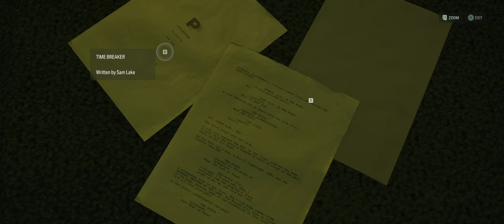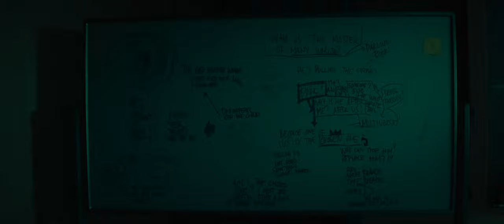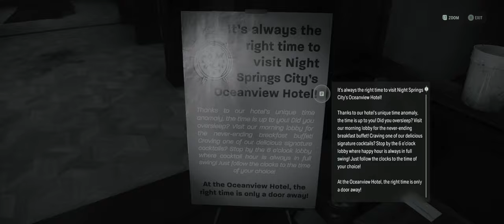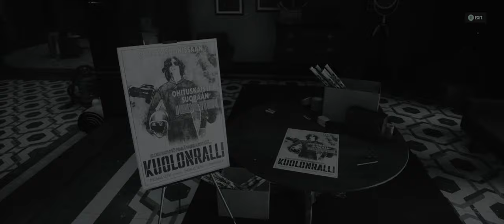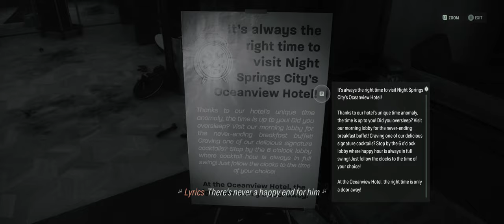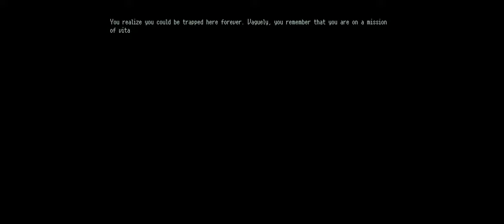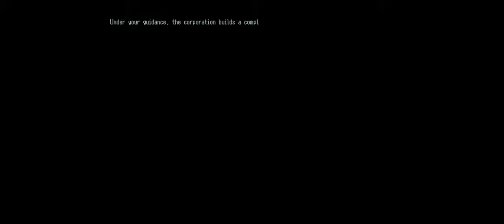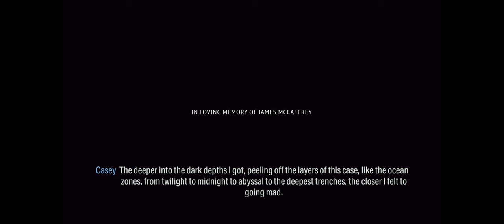I'm in a game! A movie? A comic book... - Night Springs: Episode 3